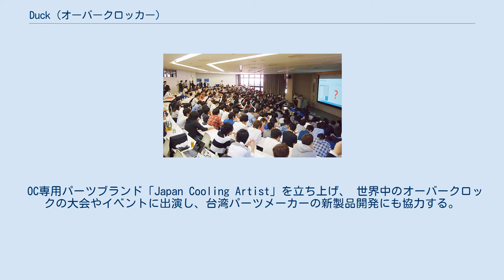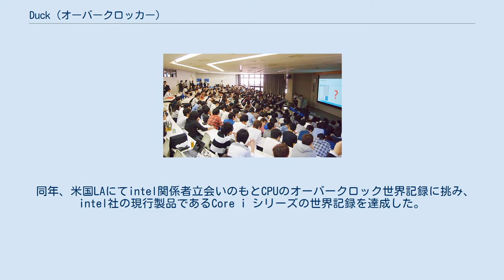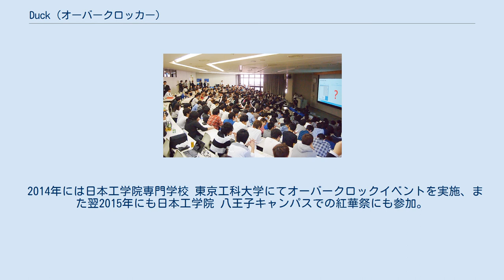Duck (オーバークロッカー)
duck(下川 泰和)　秋葉原インテルイベントでの写真 オーバークロックイベント日本工学院でのイベントの様子 duck (ダック、本名：下川 泰和）は、1990年代前半頃、ストリートからデビューしたバンド、 イエローダックのギタリストで現在はオーバークロッカーとして活動している日本の人物。
 オーバークロック黎明期にPentium 4の8.2GHz駆動をはじめとする 数え切れないほどのオーバークロックの世界記録を樹立し現在も保持している。
 OC専用パーツブランド「Japan Cooling Artist」を立ち上げ、 世界中のオーバークロックの大会やイベントに出演し、台湾パーツメーカーの新製品開発にも協力する。
 2010年からパーツ専門雑誌において国内外初となる液体窒素冷却を中心としたオーバークロック講座の連載を開始 (DOSVパワーレポート Art of OverClock インプレス社、現在は休載）他、多数のOC関連記事を執筆。
 同年、米国LAにてintel関係者立会いのもとCPUのオーバークロック世界記録に挑み、 intel社の現行製品であるCore i シリーズの世界記録を達成した。
なおその模様は世界同時中継された。
 duck Overclocking on EVGA P55 - CPU Frequency World Record! 2011年にグラフィックカードメーカーのGalaxy microsystems（本社香港）と専属契約を交わし、 日本人初のプロのオーバークロッカーとなった。
オーバークロックを題材とした漫画「87CLOCKERS」（二ノ宮知子作、集英社）の監修も行っている。
 2014年には日本工学院専門学校 東京工科大学にてオーバークロックイベントを実施、また翌2015年にも日本工学院 八王子キャンパスでの紅華祭にも参加。
若いオーバークロッカーの人材育成に力を入れている。